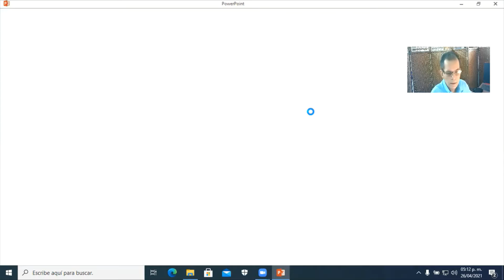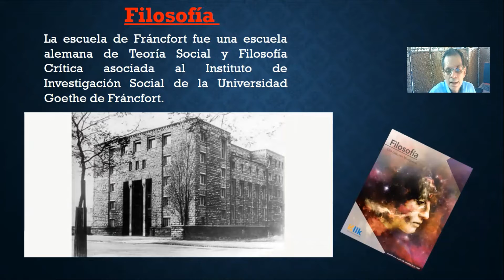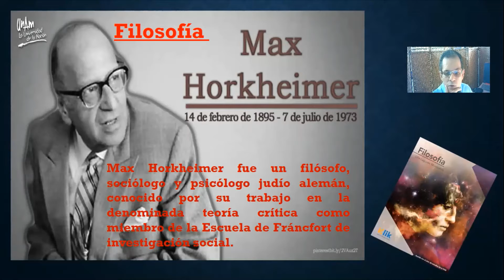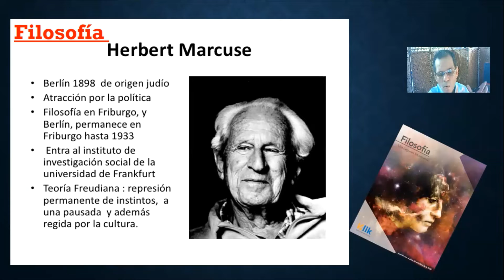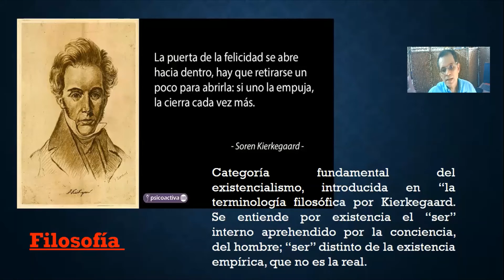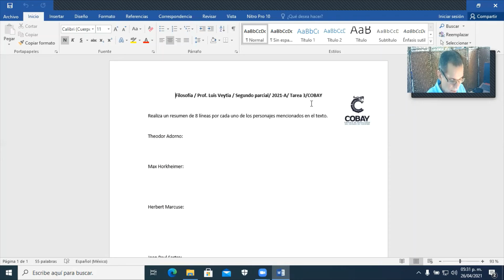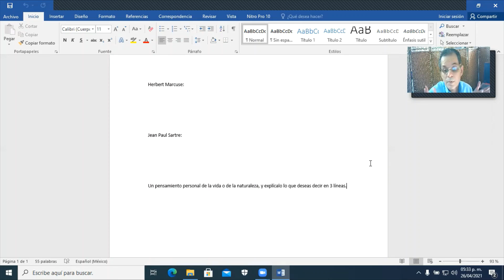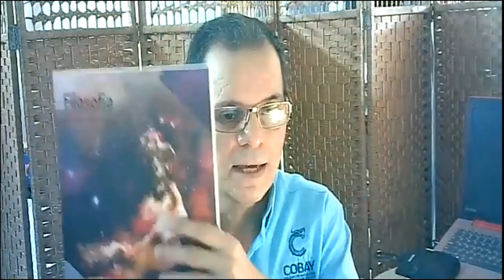Filosofía / Prof. Luis Veytia /26 abril 2021 / Tarea 3 ( Segundo Parcial)